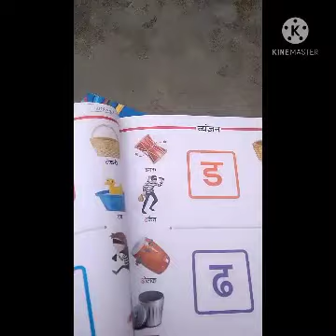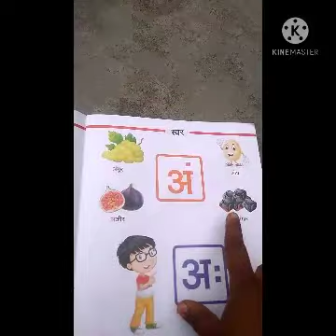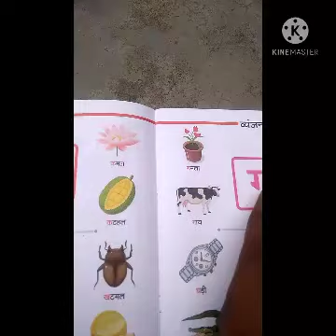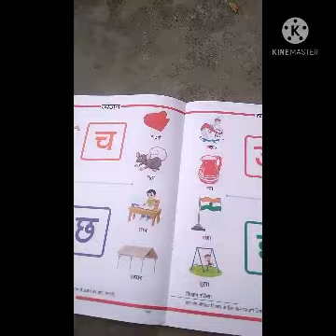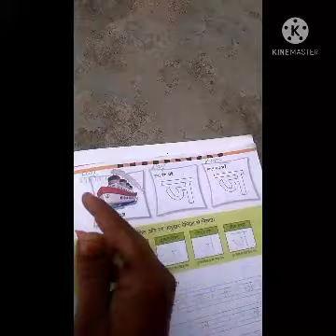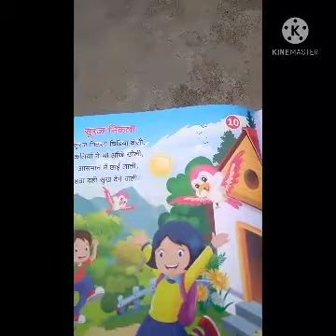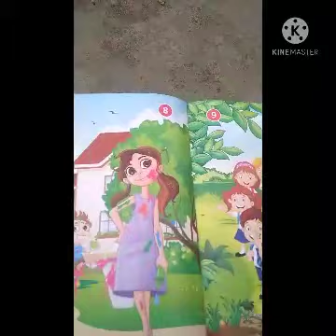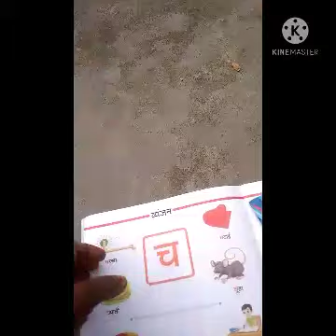Class play group sub Hindi work book and rhymes by Alpana mam date29/1/2021